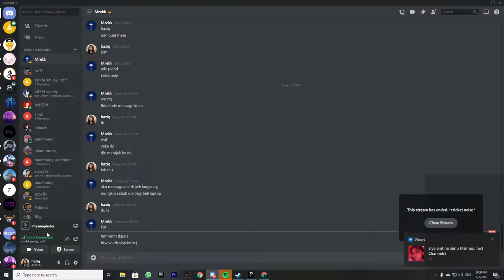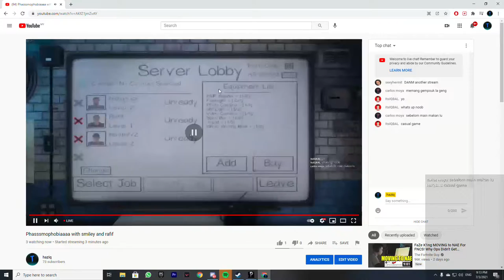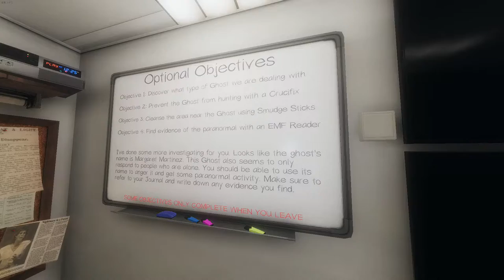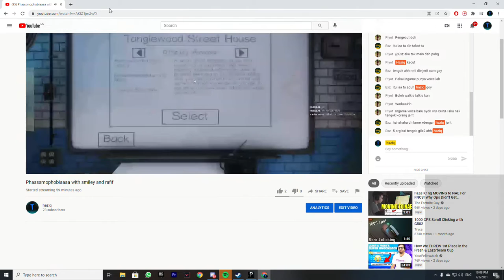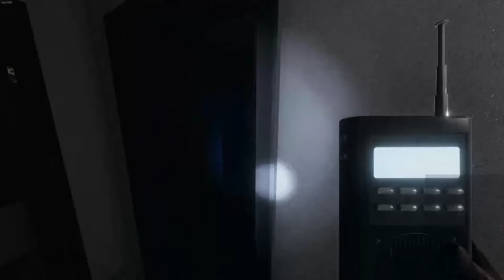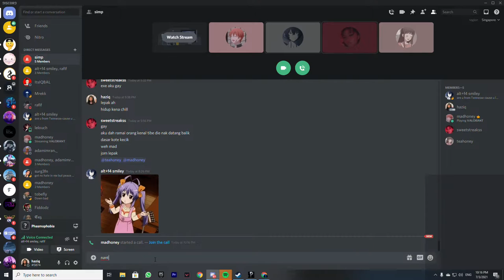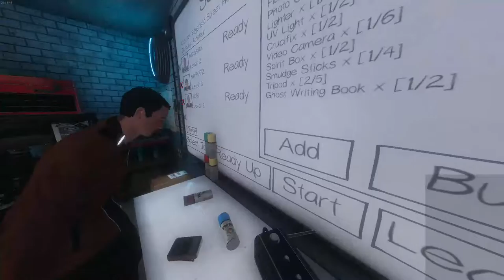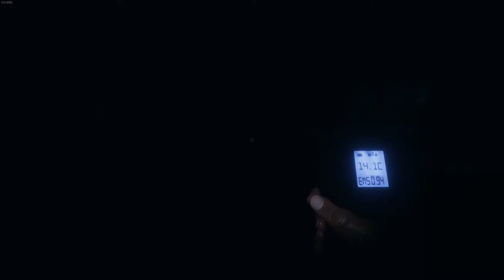Phasssmophobiaaaa with smiley and rafif